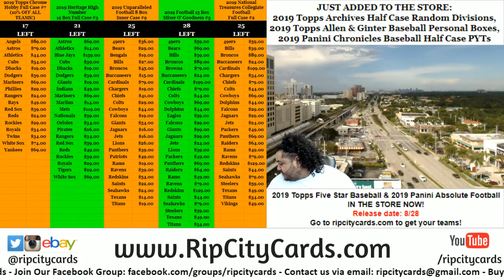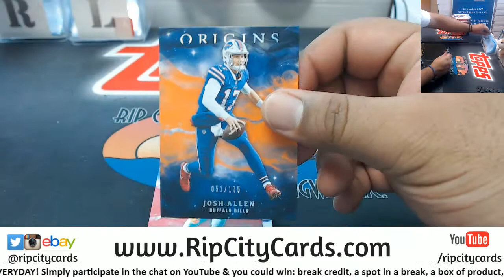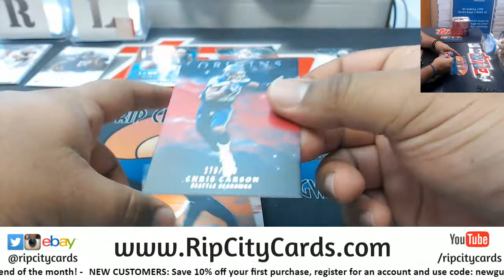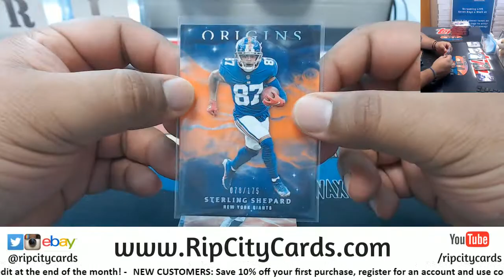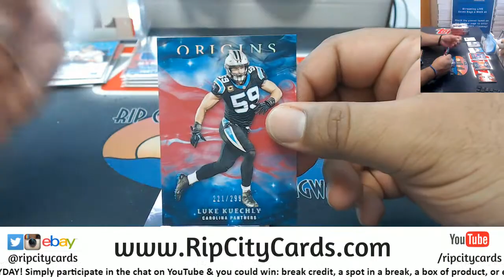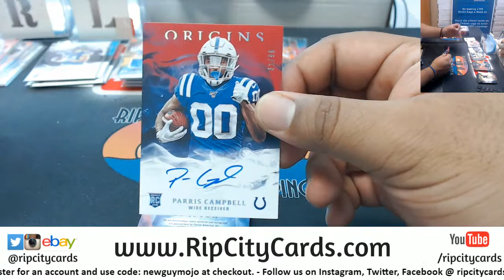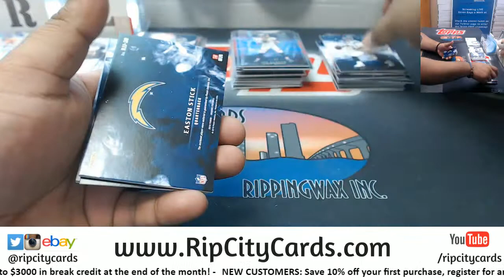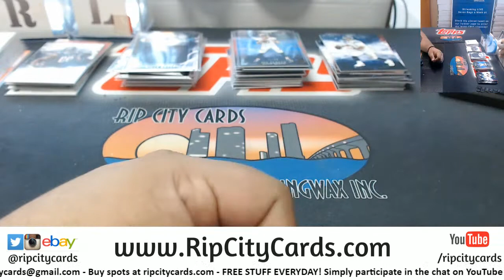2019 Origins Football 8 Box Break #4 EBAY